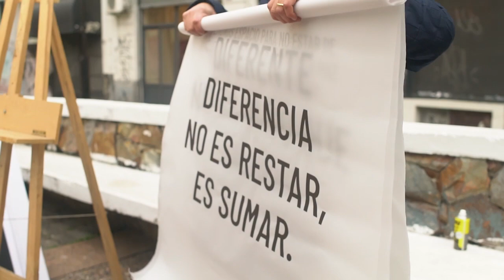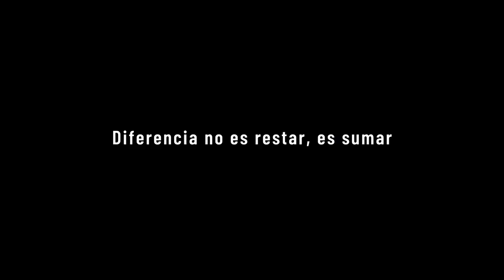Activación del espacio público en la Ciudad Vieja de Montevideo: Plaza de la Diversidad Sexual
Bajo un proceso participativo de conceptualización y diseño urbano junto a la comunidad local, la reactivación del Paseo de Policía Vieja y Plaza de la Diversidad Sexual en la Ciudad Vieja de Montevideo busca reflejar el encuentro ciudadano y valoración de la diversidad en el marco del espacio público. Conoce más en nuestro blog